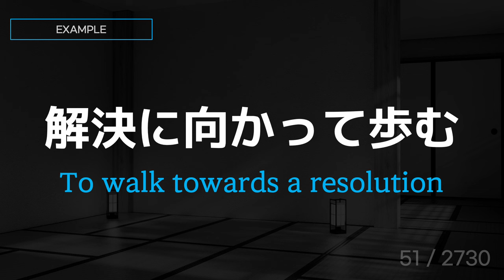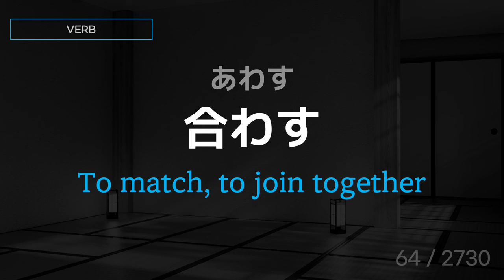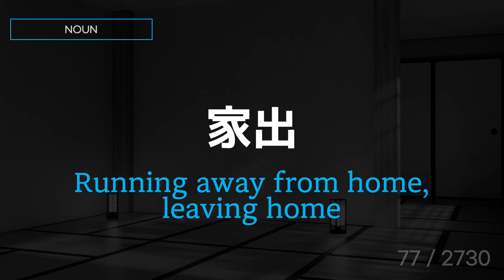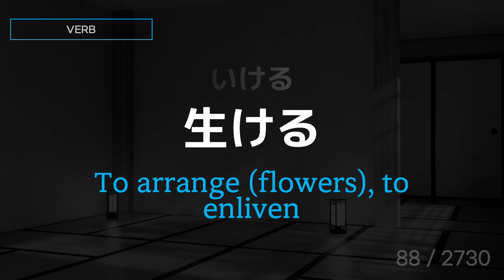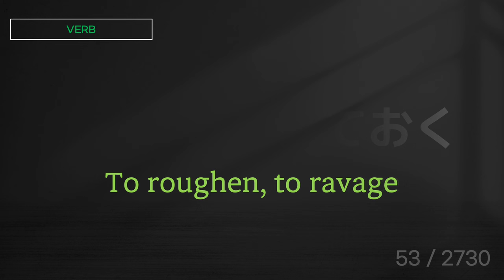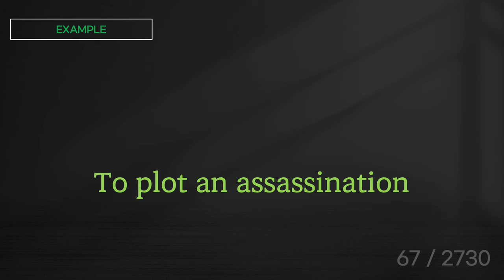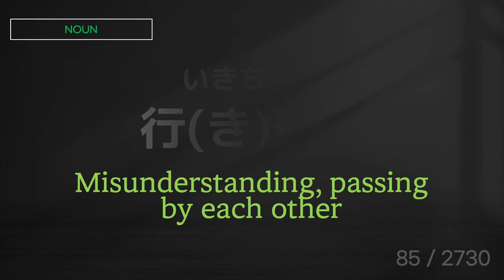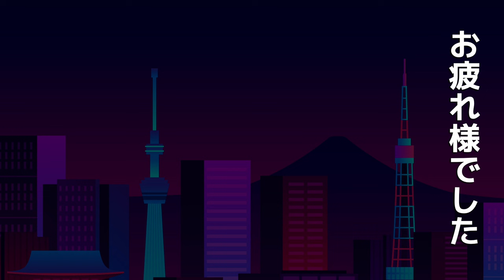[Shadowing Japanese]Automatic Memorization of Japanese JLPT N1 Vocabulary 2730 with sentence Part 2.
I'm finally starting the JLPT N1 level vocabulary section.
Since JLPT N1 level words often have complex meanings, I've included simple example sentences to enhance understanding. Each session consists of 50 words, 50 example sentences, and a test. It's a long journey, but I'll make sure to update it consistently. Please don't miss out and join me!
Speaking practice 22:49